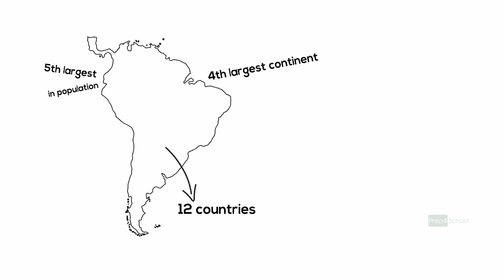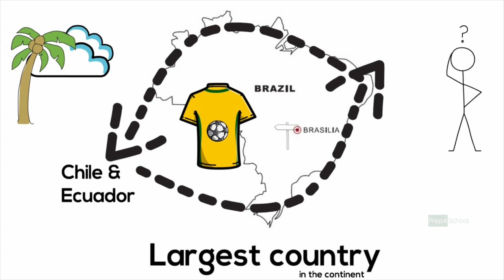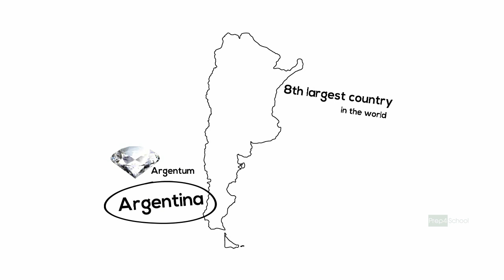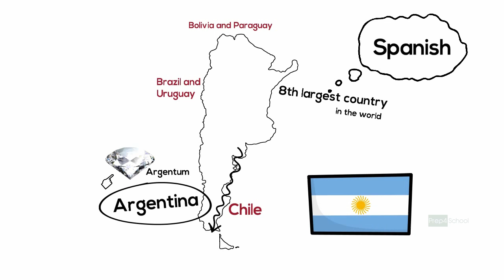Interesting Facts About South America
South America, fourth largest of the world’s continents. It is the southern portion of the landmass generally referred to as the New World, the Western Hemisphere, or simply the Americas. The continent is compact and roughly triangular in shape, being broad in the north and tapering to a point—Cape Horn, Chile—in the south.

South America is bounded by the Caribbean Sea to the northwest and north, the Atlantic Ocean to the northeast, east, and southeast, and the Pacific Ocean to the west. In the northwest it is joined to North America by the Isthmus of Panama, a land bridge narrowing to about 50 miles (80 km) at one point. Drake Passage, south of Cape Horn, separates South America from Antarctica.

Know more about South America from this video